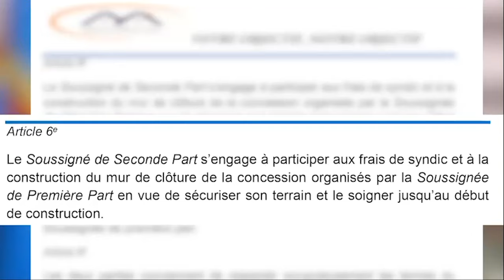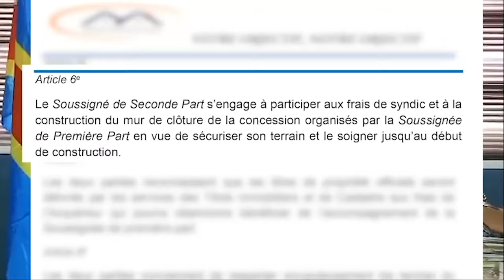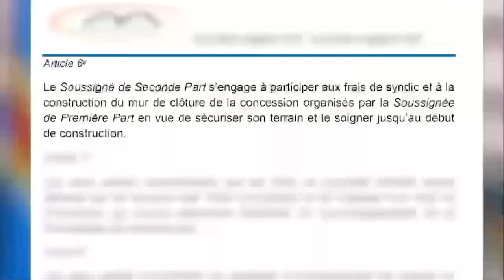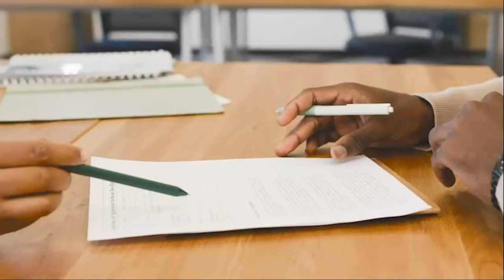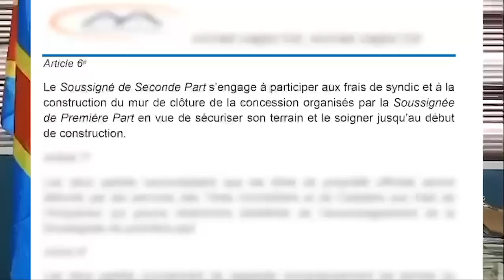FATSHI SURPREND L’OPPOSITION, QUELS ENJEUX POUR LE GOUVERNEMENT SUMINWA ?